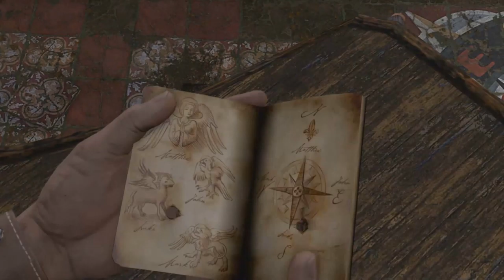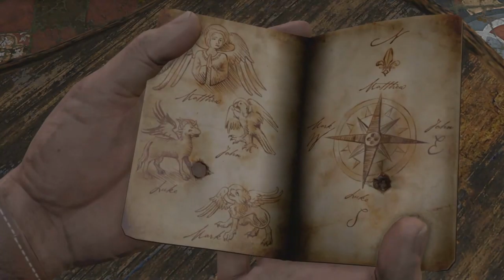UNCHARTED DRAKES FORTUNE REMASTERED EPISODE 5 (WALKTHROUGH)